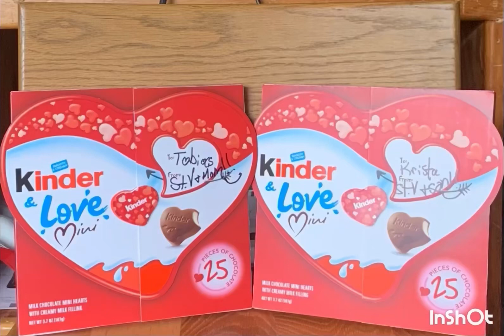HAPPY VALENTINE’S DAY 2023❣️❣️❣️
I’m just thankful I’m NOT completely ALONE on
St. Valentine’s Day, regardless of hugs or no hugs….😌